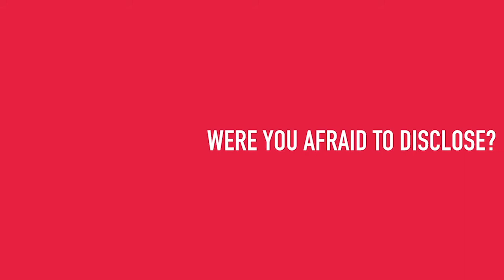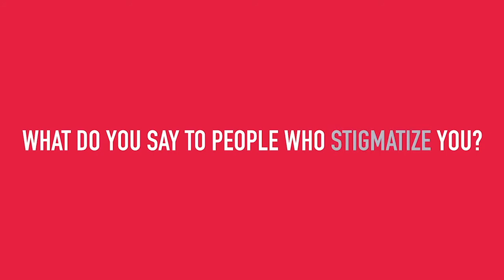AIDS 2020: Virtual DAILY - Episode One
📺 Today’s show features host Karl Schmid in discussion with NIAID Director Dr Anthony Fauci on the impact COVID19 is having on those living with HIV, as well as exciting results from a NIAID study of injectable pre-exposure prophylaxis, or PrEP.

🎙This episode also features community members from all around the world answering myth busting questions and sharing their stories @tacklehiv @icwlatina_oficial @mothers2mothers @spodlgbti @sfoyf ENPUD & VOLNA